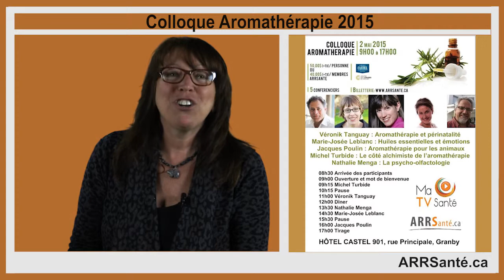Colloque Aromathérapie 2015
Colloque Aromathérapie 2015 - 2 mai _ Gramby 5 conférenciers - kiosque - tirage - ARRsanté Michel Turbide et Marie-Lise Pelletier